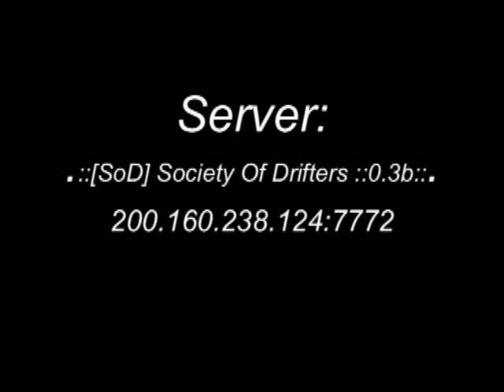Merling SA Stunts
[rSoD]Merling[pD]
DarkNess
Drift, Parking, Bike, Stupid, Diving Stunts.